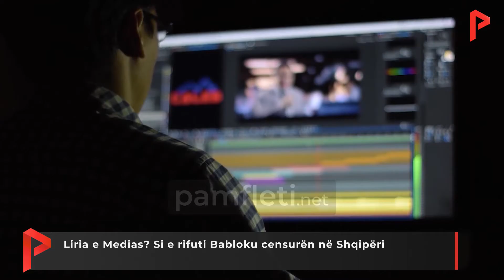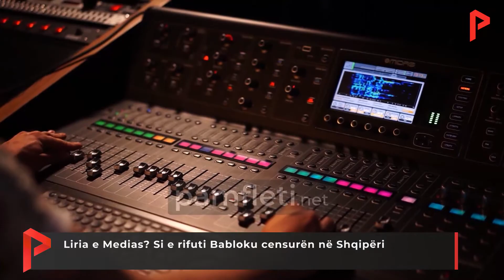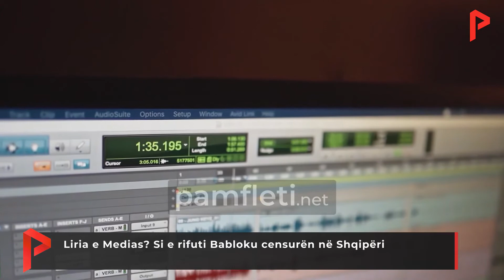Liria e Medias? Si e rifuti Babloku censurën në Shqipëri